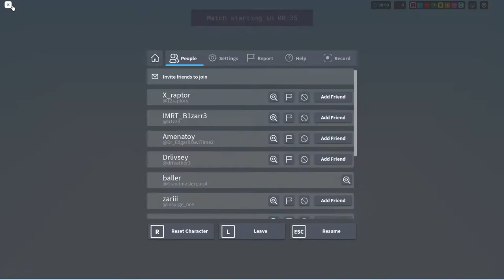I played Roblox BEDWARS...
roblox bedwars... p2w but fun from time to time!